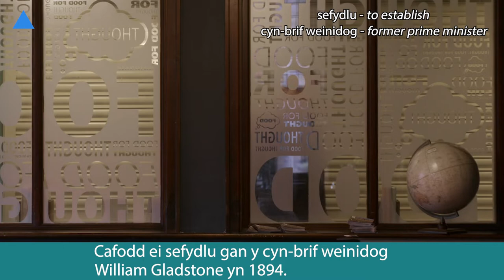Blas o...Codi Pac 🎒 | Llyfrgell Gladstone 📚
Mae Ger yn ymweld â Llyfrgell Gladstone, ym Mhenarlâg, lle mae'n bosib darllen ac aros dros nos. Y lle perffaith i astudio, ymlacio a myfyrio! 📚🛏

Ger visits Gladstone's Library, in Hawarden, where you can read and stay overnight. The perfect place to study, relax and ponder! 📚🛏

📘 Lefel: Canolradd

GEIRFA | VOCABULARY 📝
academaidd - academic
awyrgylch - atmosphere
bwriad – intention
celfydd - skilful
crand – grand
croesawu – to welcome
cyfuniad – combination
clyd - cosy
cymdeithasol – social
cynllunio – to design
cyn-brif weinidog – former prime minister
cysurus – cosy, comfortable
denu – to attract
doeth - wise
dros nos – overnight
ffurf – shape, form
heddychlon – peaceful
man addoli – place of worship
mawreddog – grand, magnificent
myfyrio – to meditate, to ponder
papur wal - wallpaper
parhau – to continue
preswyl - residential
sefydlu – to establish
synfyfyrio – to muse
thema – theme
trawiadol - striking
y dyn ei hun – the man himself
ymgolli – to lose oneself
yn ogystal â – in addition to